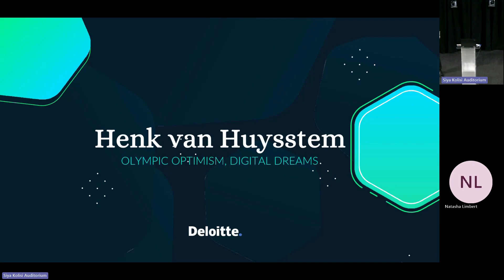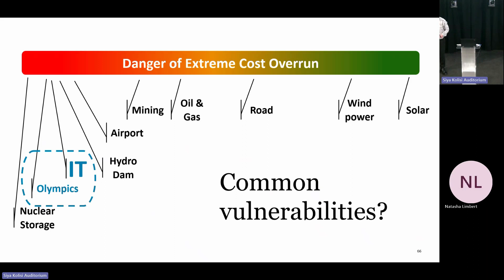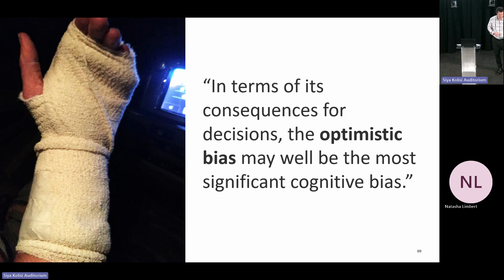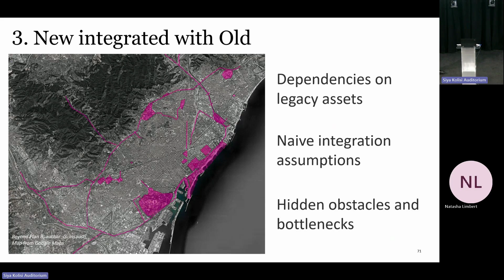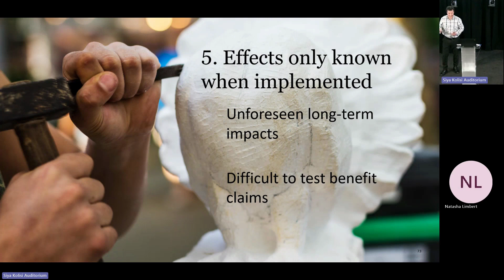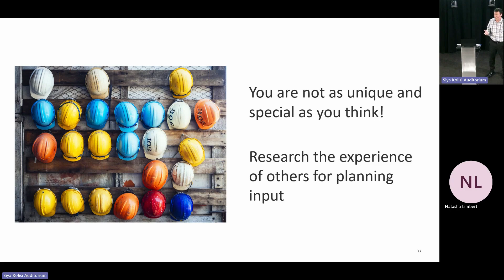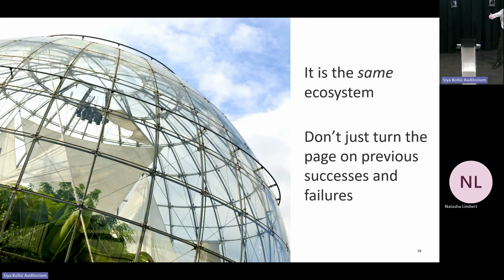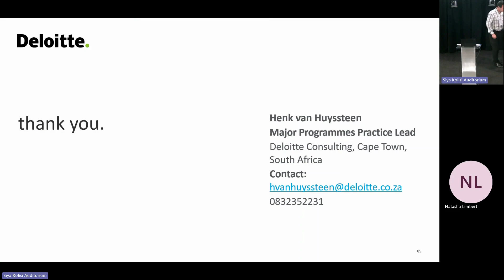Olympic optimism, digital dreams - Henk van Huyssteen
Henk is an Associate Director at Deloitte Consulting.